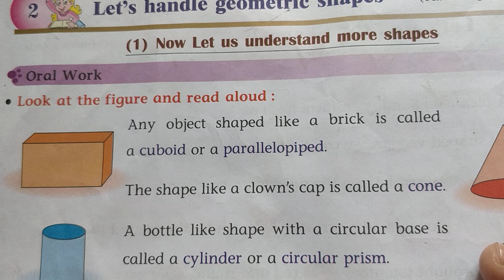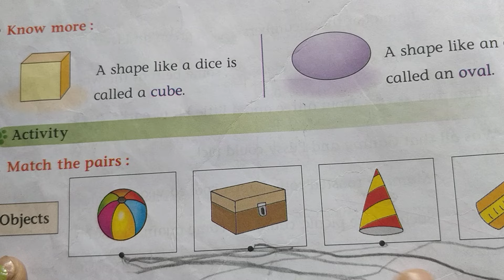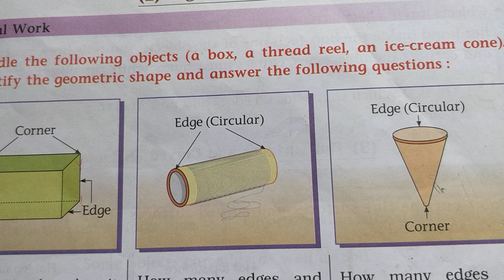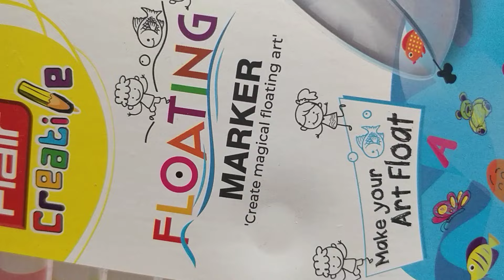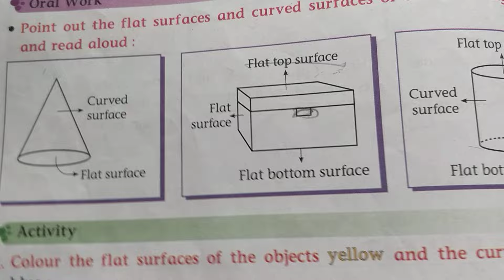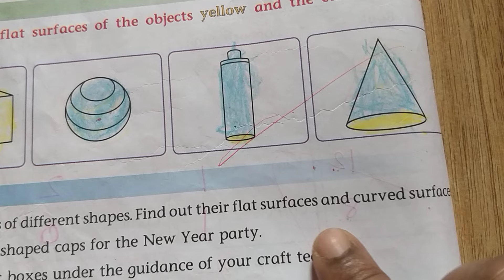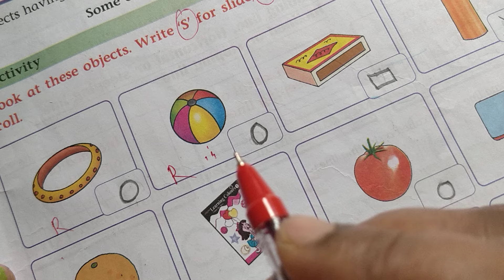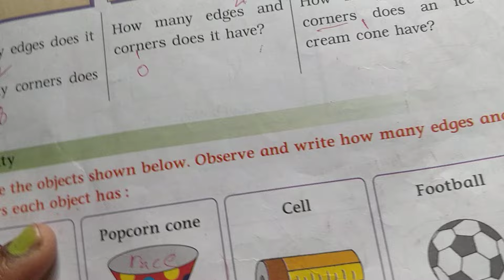Math's |workbook |class-2| chapter-2 |Let's handle geometric shapes | explanation with answers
Math's |workbook |class-2| chapter-2 |Let's handle geometric shapes | explanation with answers ||Maharashtra Board youtuber easylearning100 %